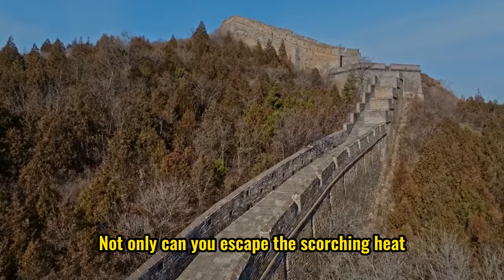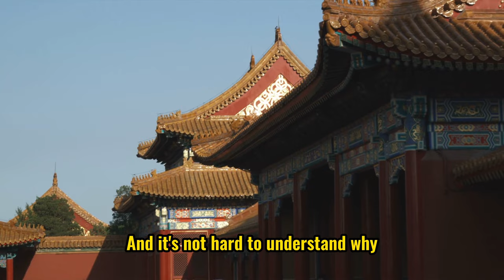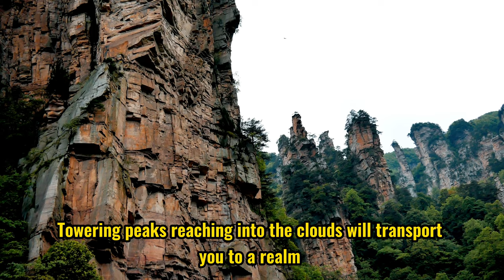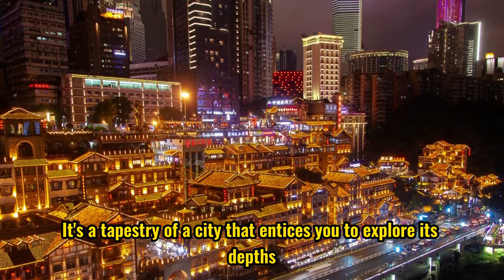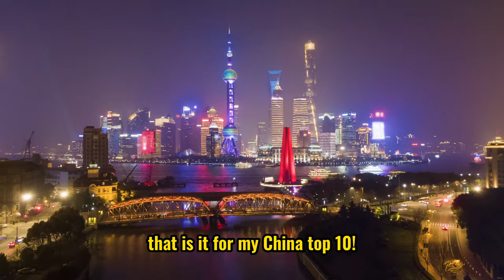Top 10 Places to Visit in CHINA - Visa-free travel to CHINA in 2024!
Here is my Top 10 Places to Visit CHINA. China is granting visa-free travel for citizens from France, Germany, Italy, the Netherlands, Spain, and Malaysia for a whole year! China, with its ancient traditions and modern marvels, boasts a plethora of captivating destinations. Get ready to feast your eyes on the breathtaking beauty of the Terracotta Warriors in Xi'an or lose yourself in the mystique of the picturesque Li River.

00:20 2024 China Visa-free Policy
01:08 The Great Wall, Beijing
02:02 Forbidden City, Beijing
03:27 The Bund, Shanghai
04:27 Zhangjiajie National Forest Park
05:20 Terracotta Army, Xi'an
06:10 Yangshuo County, Guangxi
07:11 Giant panda, Chengdu
08:48 Potala Palace, Tibet
09:59 Cyberpunk City, Chongqing
11:44 Mount Huashan